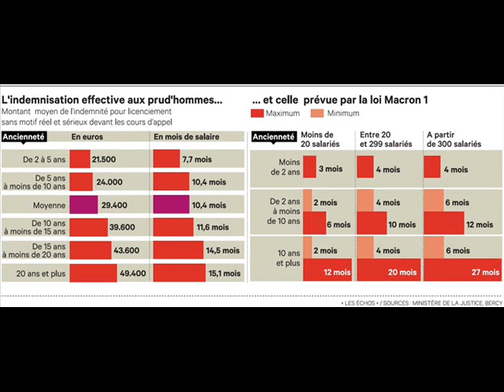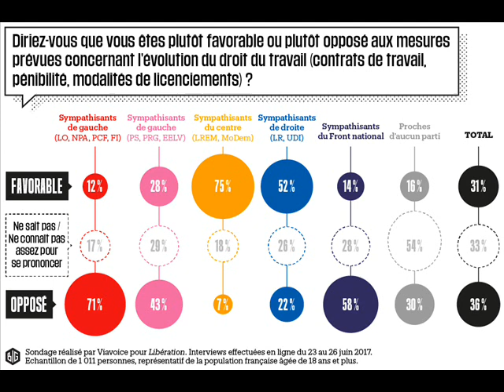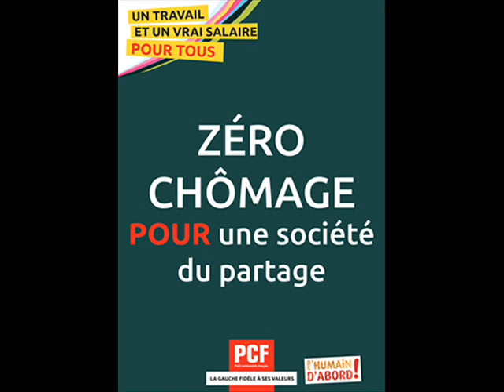Faciliter les licenciements pour lutter contre le chômage?